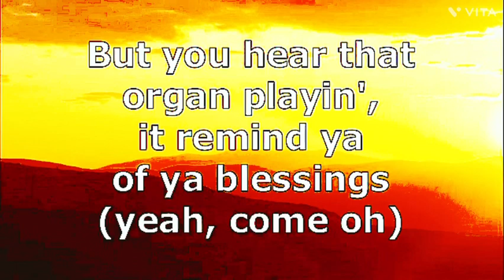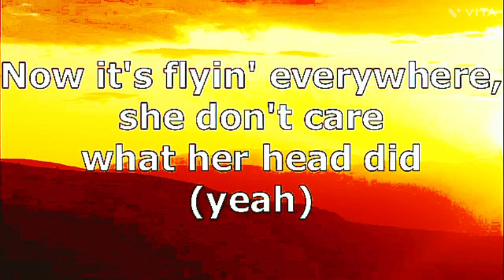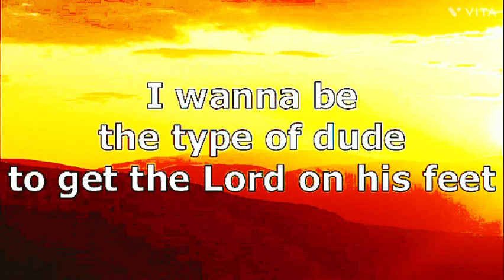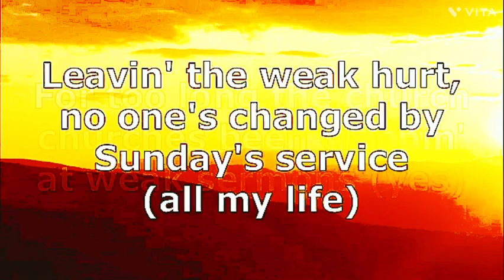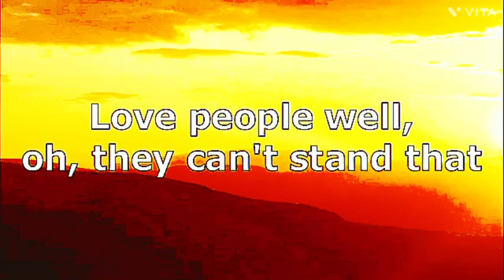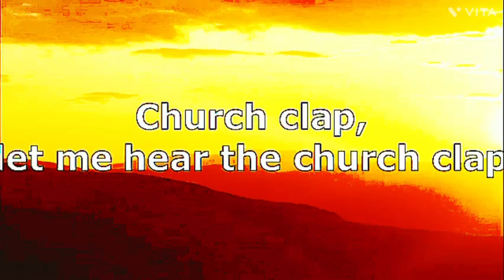Church Clap Song remix !!!